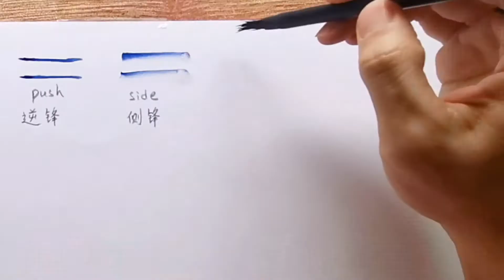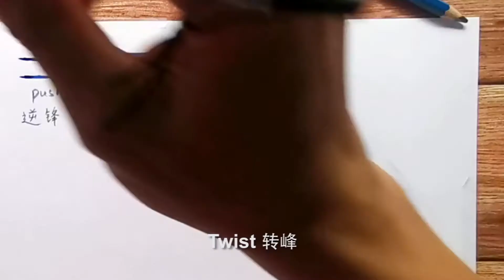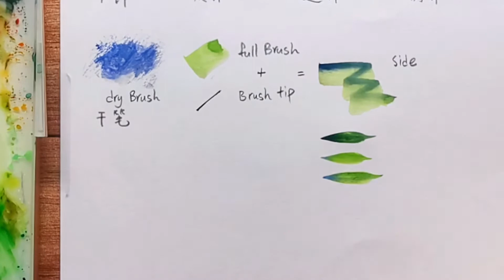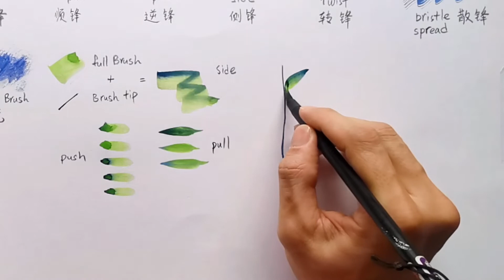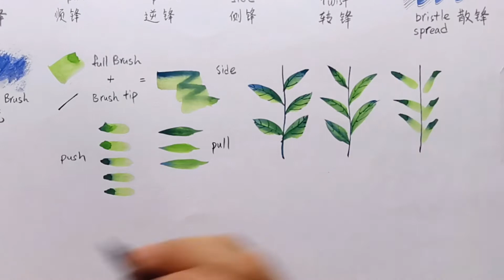Beginner Watercolour Classroom - Brush and Colouring Technique 水彩基础 毛笔和上色技巧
Beginner Watercolour  - Brush and Colouring Technique 水彩基础 毛笔和上色技巧
Brush and Colouring Technique
Simple and easy-to-understand teaching, teach you how to use watercolour brushes and how to paint watercolor colours.
brush tip, pull brush, push brush, side brush, twist brush, bristle spread, dry brush. Show you how to effect.
wet on wet, colour on water, water on colour, colour on colour.
水彩基础 毛笔和上色技巧
简单易懂的教学，教您如何使用水彩笔以及如何绘制水彩。
笔锋，顺峰，逆锋，侧锋，转锋，散锋，干笔。
向您展示效果。
湿上湿效果，水上加色，色上加水，颜色上加颜色。

Watercolour l Watercolour Tutorial l Watercolour Painting l Watercolour for Beginner
水彩画 l 水彩教学 l 水彩 l 初学者水彩

祝大家绘画愉快.
I wish you all a happy painting.